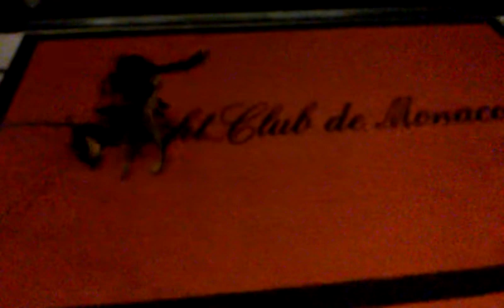Monaco according to Mookie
Mookie's got a thing for carpets. Maybe 'cause we don't have any at home hillpuppy.
Filmed at Yacht Club de Monaco.